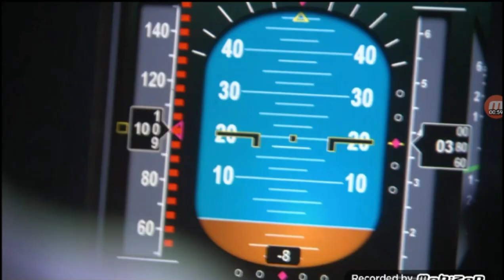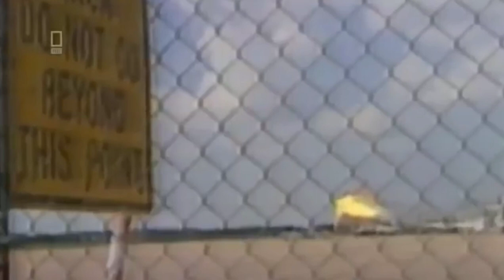Mayday air crash compilation | Cradles [REMAKE]